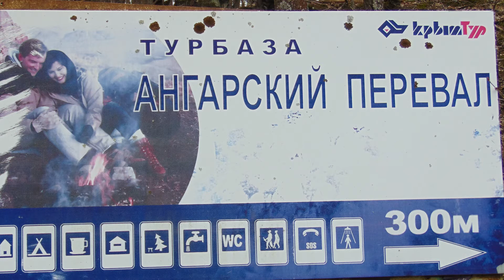Ангарский перевал март 2019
Встреча ветеранов спасательной службы Крыма.